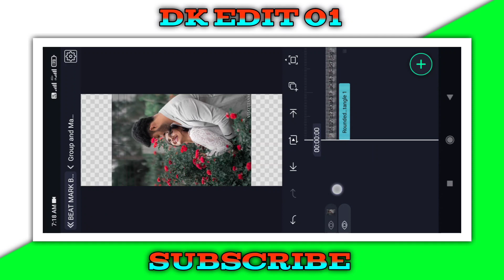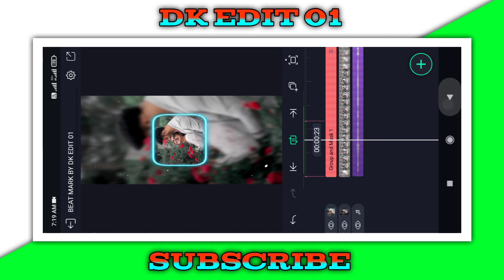❤️KANNADA NEW TRENDING LYRICS LOVE VIDEO EDITING IN ALIGHT MOTION KANNADA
🔶ᴀʟʟ  ᴩʀᴇꜱᴇᴛ ʟɪɴᴋꜱ🔶

🏵️👇ɪᴍᴩᴏʀᴛᴀɴᴛ ᴠɪᴅᴇᴏꜱ👇🏵️

🔰ꜰᴏɴᴛꜱ ʟɪɴᴋꜱ🔰

💠𝗡𝗢𝗧𝗘;-
ALL THE IMAJES/PICTURES SHOWN IN THE VIDEO BELONGS TO THE RESPECTED OWNERS AND NOT ME. IAM NOT THE OWNER OF ANY PICTURES SHOWED IN THE VIDEOS

💠𝗡𝗢𝗧𝗘:-
Background Music Used In The Video Belongs Owners And I Am Not The Owner Of Thid Background Music